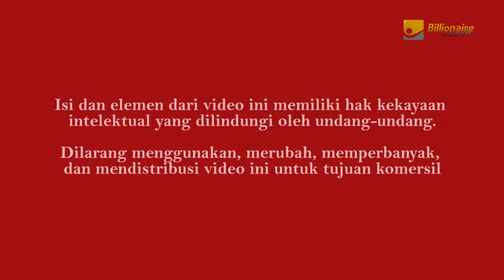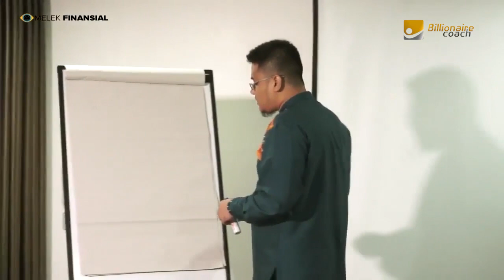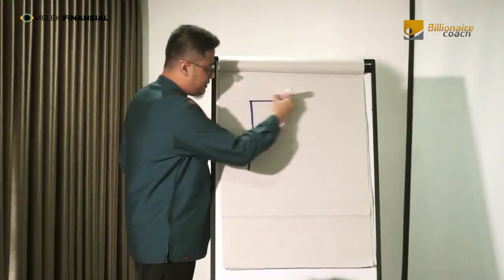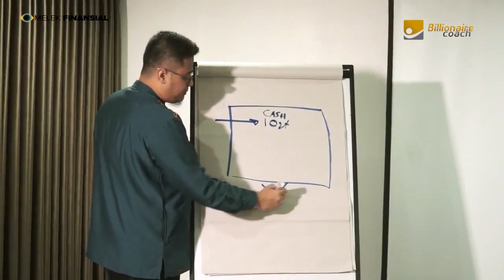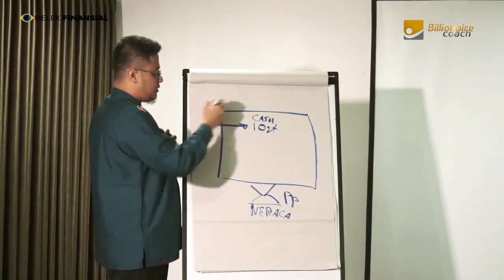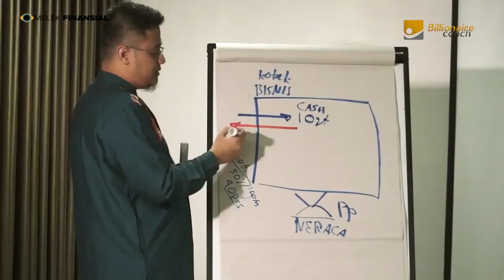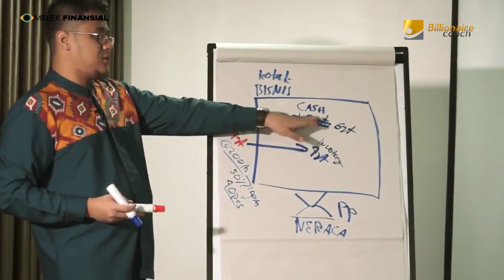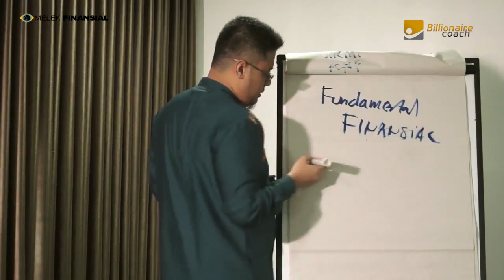ILMU INI WAJIB DIKUASAI OLEH PENGUSAHA!! FUNDAMENTAL FINANSIAL - RENDY SAPUTRA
ILMU FINANSIAL UNTUK PENGUSAHA ADALAH SALAH SATU SKILL YANG HARUS DI KUASAI, JIKA PENGUSAHA BISA MENGUASAI FUNDAMENTAL FINANSIAL MAKA BESAR KEMUNGKINAN.  Bisnis atau perusahaannya akan tumbuh dengan baik, Karena ilmu ini akan sangat berguna untuk bisnisnya.